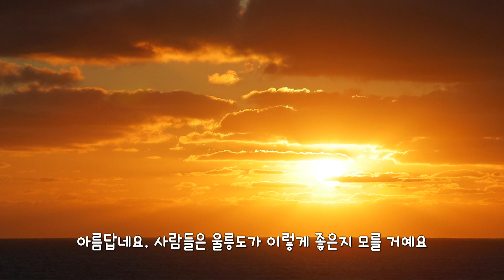혼자 보기 아까워 모았다! 보는 것만으로도 마음이 평온해지는 울릉도 풍경 모음.zipㅣ한국기행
"오징어로 유명한 서면 태하리의 바닷가 마을과
울릉도 최고 절경인 관음도와 섬목과 죽도부터
울릉도 모든 산봉우리의 지존, 성인봉에서 보는 일출까지
울릉도에서만 누릴수 있는 풍경들 대방출
보는 것만으로도 마음이 평온해지는
겨울 울릉도의 매력을 공개합니다.

대한민국의 숨은 비경을 찾아 떠나는 여행 《한국기행》
매주 월~금, 오후 9시 30분 공개!

👉프로그램 정보
이 맛에, 겨울 울릉도 1~5부(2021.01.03~07)